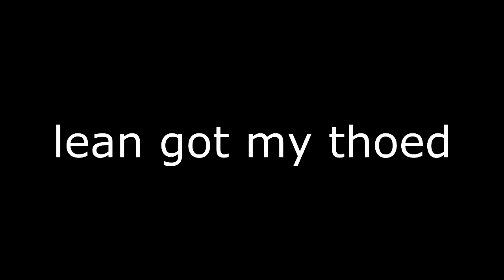Sheep Housing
empire has shit service 4/5